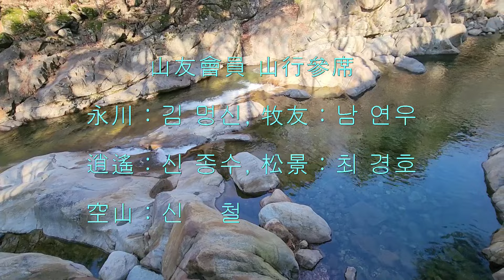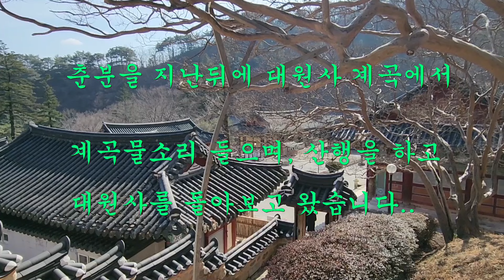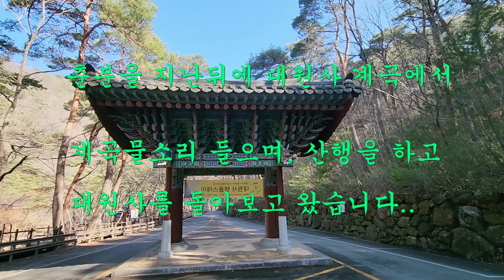산우회 ⛰산청 - 대원사계곡 산행 (`24.02.07)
🏝 산청에 들어서니 지리산과 주변의 산에는 눈으로 덮여 있었다. 날씨는 맑고 좋았으며, 산행로의 데크는 조금 미끄러워 조심하여 발걸음을 옮겨 놓았다. 대원사 계곡은 좋은 공기와, 물소리, 바람소리, 불경소리를 제공하고 있었다...🌱⚘🎶

겨울철의 맑은날씨는 차갑지는 않았으며, 계곡에는 제법 많은 물이 흘러내려 물보라와 소리를 내고 있었다. 산행객은 많지 않았으나, 계곡은 맑고 깨끗 하였으며, 맑고 좋은 공기를 마음껏 들이 마시며 걸었다. 🍃🌻⛰

계곡산행을 하고 하산시에는 반드시 대원사에 들려 사찰을 돌아보고 내려 오게 된다. 깨끗하게 잘 정리된 사찰은 많은 방문자 들에게 마음이 편안하게 해주고 있었다. 원지에서 복어국으로 식사하고 돌아왔다...👍🍻🎶